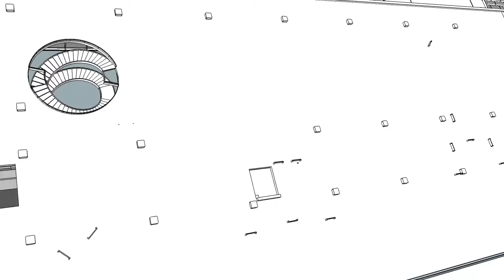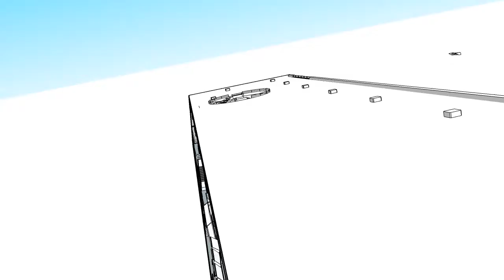Discovery World Expansion Renderings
A major expansion is underway at Discovery World on Milwaukee's lakefront.